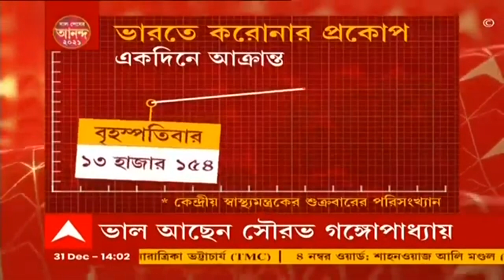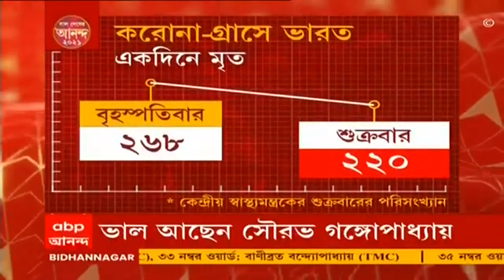Sourav Ganguly: ওমিক্রন রিপোর্ট নেগেটিভ, বাড়ি ফিরলেন সৌরভ| Bangla News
হাসপাতাল থেকে বাড়ি ছাড়া হল বিসিসিআই প্রেসিডেন্ট সৌরভ গঙ্গোপাধ্যায়কে। সমস্ত প্যারামিটার স্বাভাবিক আছে বলেই হাসপাতাল সূত্রে খবর। তবে বাড়িতে আইসোলেশনে থাকতে হবে তাঁকে। এছাড়াও থাকতে হবে চিকিৎসকদের পর্যবেক্ষণে। তাঁর ওমিক্রন রিপোর্ট এখনও চূড়ান্ত ভাবে না এলেও, প্রাথমিকভাবে তারা ইঙ্গিত পেয়েছেন সেই রিপোর্ট নেগেটিভ।